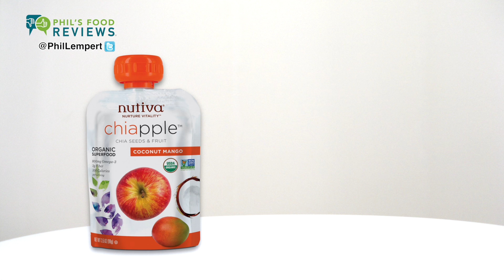Nutiva CHIApple Chia Seeds and Fruit, Coconut Mango 8/26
Yes, it's in a pouch, but it's a terrific snack.